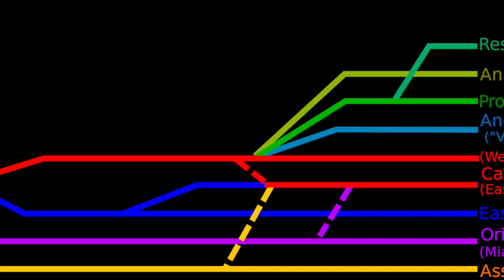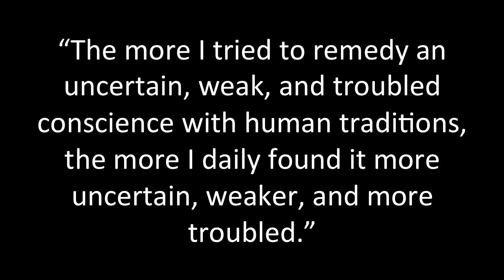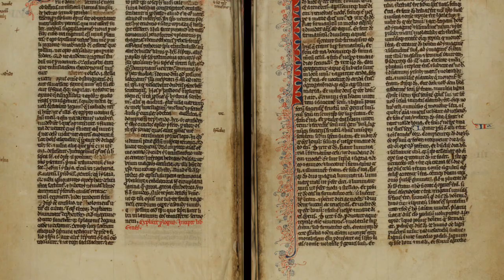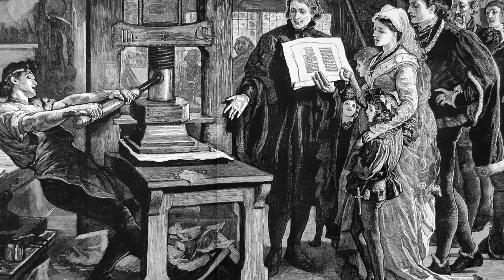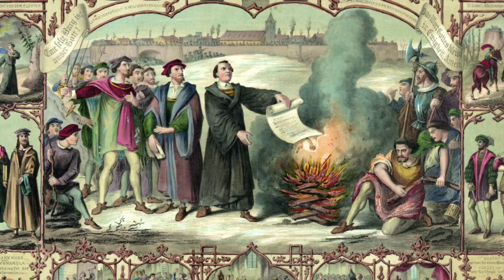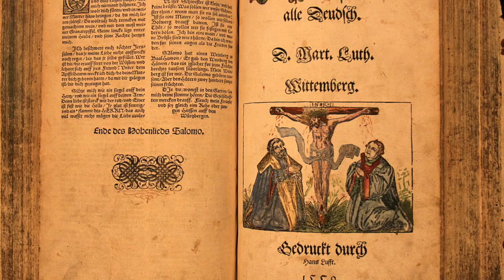Who Was Martin Luther? AP Euro Bit by Bit #14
This video is about Martin Luther and the beginning of the Protestant Reformation. I cover his early life, his challenge to the Catholic Church, the spread of his beliefs, and the doctrine of what would become Lutheranism.